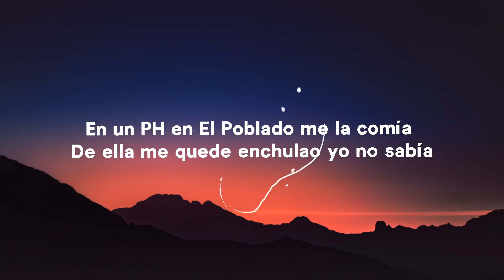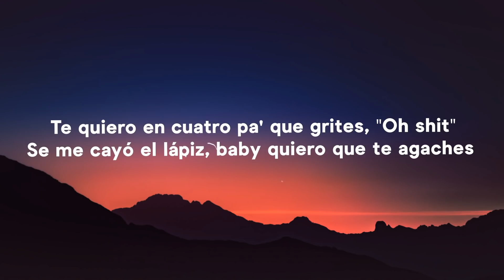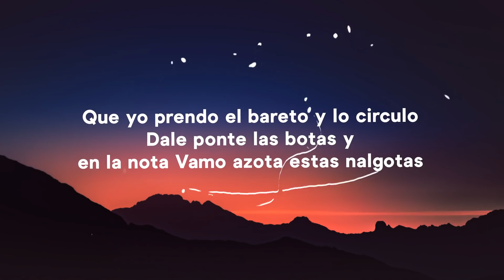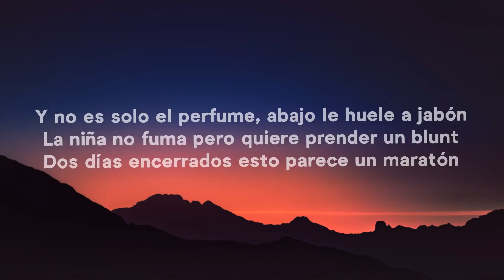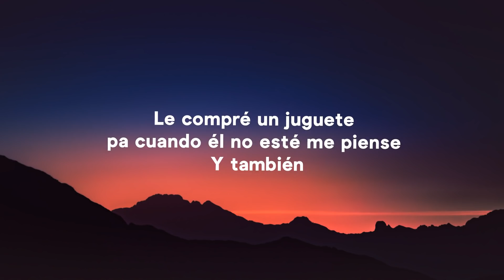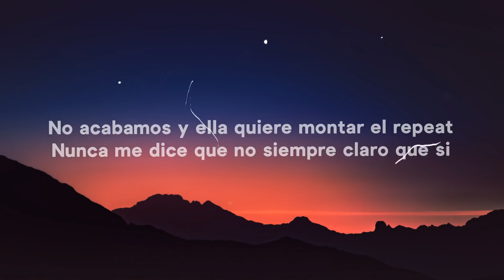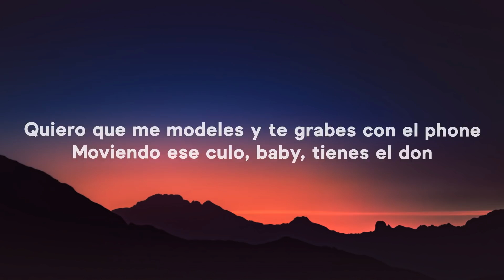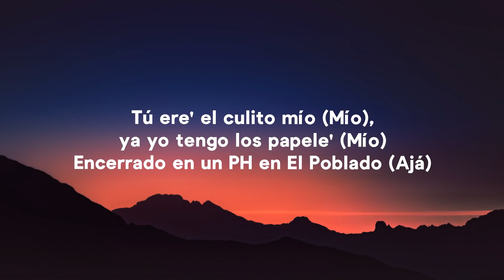J Balvin, Karol G, Nicky Jam - Poblado Remix (Letra/Lyrics)